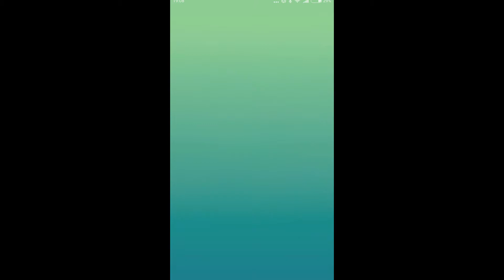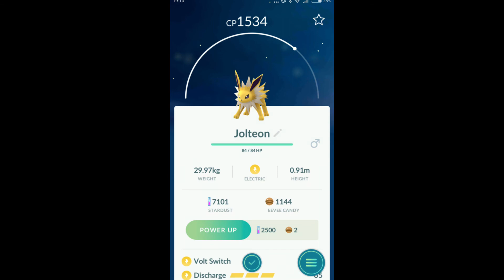JOLTEON RAID SOLO POKEMON GO by Trailblazze12 - Mystic Lublin Poland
JOLTEON RAID SOLO POKEMON GO by Trailblazze12 - Mystic Lublin